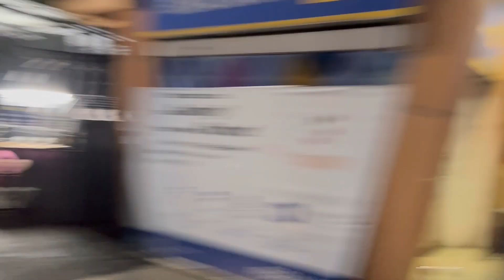✈️🚆ആദിക്ക് വേണ്ടി എല്ലാം കെട്ടിപെറുക്കി 🥺ഞങ്ങളെല്ലാവരും പോയി❤️🚆